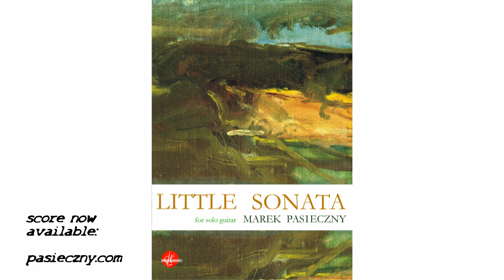Marek PASIECZNY | LITTLE SONATA [HD] [HQ] (world premiere)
LITTLE SONATA composed and performed by Marek Pasieczny; dedicated to Krzysztof Pelech.
   "After many years of composing highly advanced pieces both technically and musically demanding, I felt the need to write something considerably simpler in form and language. This composition was bent on the idea of creating something not only for professional guitarists, but also for those still studying at secondary school level.
   Little Sonata (titled inspired by Paul Hindemith's "Kleine Sonate" for cello and piano) is an easy four-movement short composition, leaning on the form of the sonata and kept in the tonal post-classical and neo-romantic language. It was inspired by the cycle for solo piano Impromptus Op. 90  by Franz Schubert.
  Written entirely on the piano and later 'adapted' for the guitar -- it explains the highly pianistic chordal structures and harmonies that dictate the structure of the whole work. It was nevertheless composed with simplicity and ease for the guitar in mind."